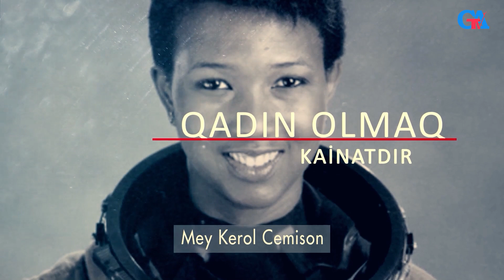VƏTƏN MÜHARİBƏSİNİN HƏKİM QƏHRƏMANLARI. "QADIN GÜLƏRSƏ" VERİLİŞİ. 2023.12.22